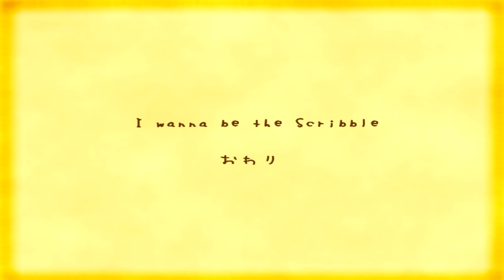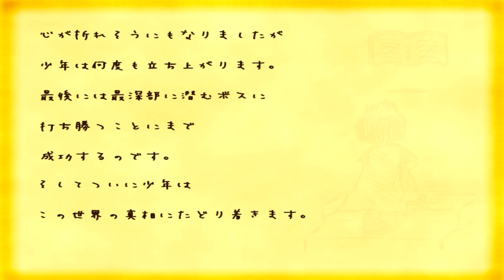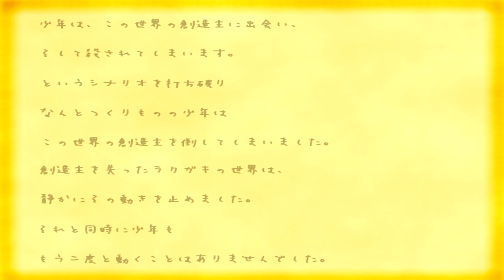Scribble Notes - All Bosses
Stats:

Deaths: 1837
Time: 12:01:16

All Bosses List:

[00:00] 1. King Stone
[01:12] 2. Red Ballguard
[03:40] 3. Purple Ballguard
[06:14] 4. Star Golem
[06:55] 5. Nekon
[07:40] 6. Prince Baiyu
[09:52] 7. Spiclops
[11:13] 8. The Creator
[15:00] Ending

Thanks to ФЕДОР ИЛЮХИН Fedor Ilyukhin for the bosses names.